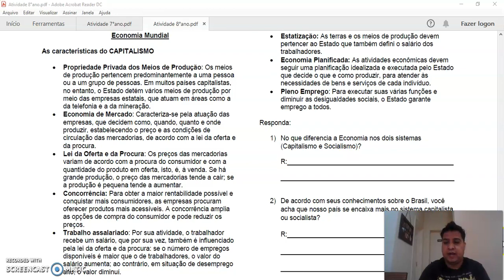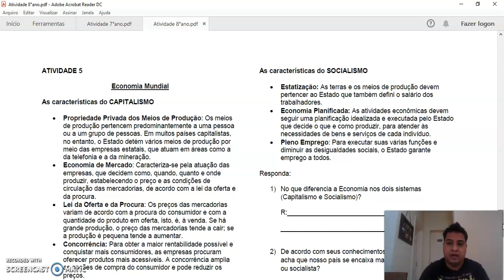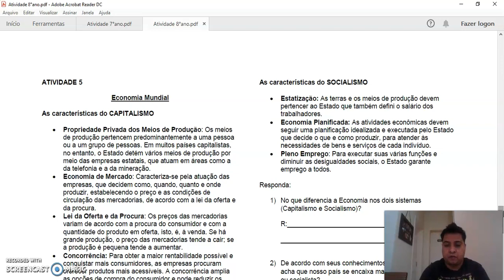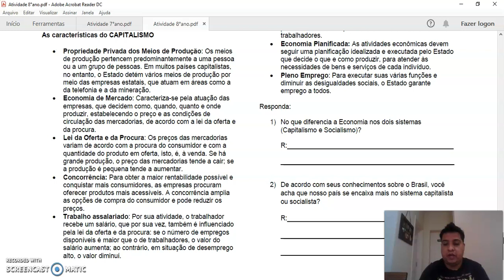8° ANO GEO ATIV 5 APOST 3